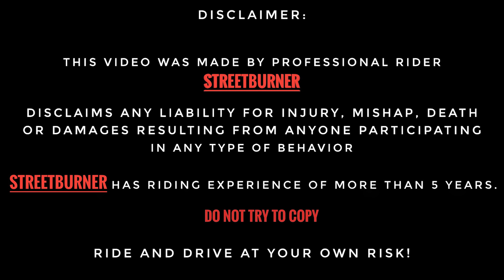Domi & ZARA dono ne Karwaya Kharcha 💰| COP'S catching Biker's 😱